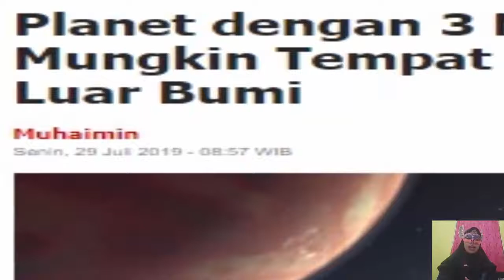WOW !!! NASA TEMUKAN PLANET DENGAN 3 MATAHARI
Belum lama ini, Lembaga Antariksa Amerika Serikat (NASA) menemukan sebuah planet baru dengan tiga matahari. Planet ini diberi nama kode LTT 1445Ab. Para ilmuwan yang mengetahui kabar itu menyebutkan bahwa planet dengan tiga matahari itu kemungkinan menjadi tempat kehidupan lain di luar Bumi.
Menurut hasil temuan NASA, planet LTT 1445Ab tersebut berjarak sekitar 22,5 tahun cahaya dengan Bumi dan ditemukan dengan menggunakan data yang dikumpulkan oleh Transiting Exoplanet Survey Satellite (TESS) NASA.
Ukuran planet tersebut diperkirakan sepertiga lebih besar dari ukuran Bumi dengan berat massa sekitar delapan kali dari massa planet Bumi. Suhu di planet baru itu diketahui sekitar 320 derajat Fahrenheit.
"Jika Anda berdiri di permukaan planet itu, ada tiga Matahari di langit, tetapi dua di antaranya cukup jauh dan terlihat kecil," kata co-author penelitian Jennifer Winters, Senin (29/7), dikutip dari New Scientist.
"Mereka seperti dua mata merah, tidak menyenangkan di langit," lanjutnya.
Para peneliti mengatakan, karena kedekatannya dengan Bumi, LTT 1445Ab dapat digunakan untuk mencari tanda-tanda potensial kehidupan alien. Selanjutnya, dikatakan bahwa planet ini berpotensi memiliki atmosfer.

Sumber  : indozone